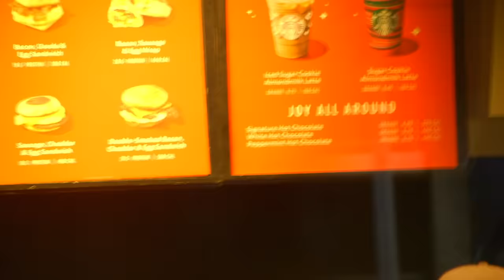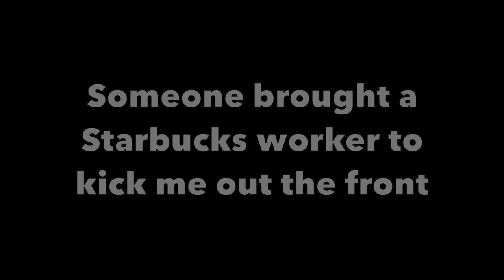Confronting Starbucks Customers For Funding Israel!